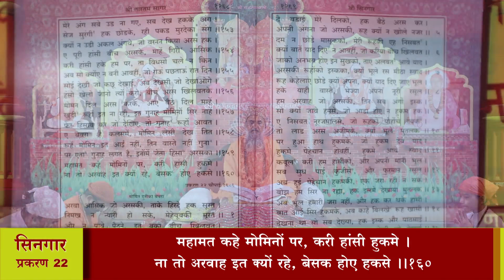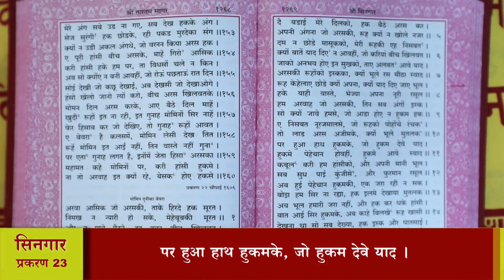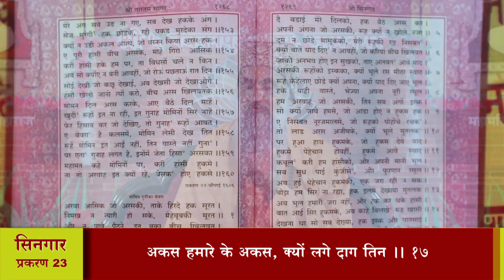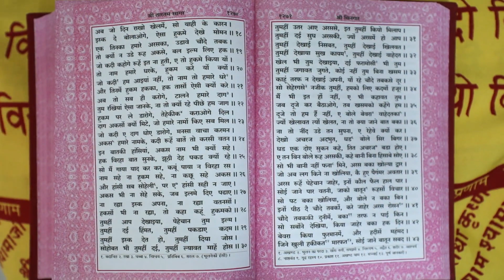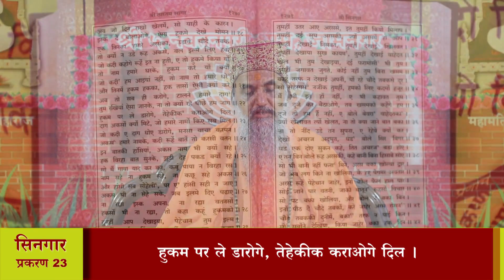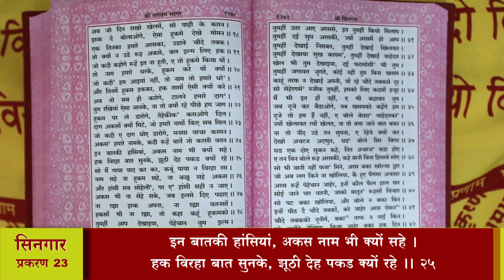श्री तारतमसागर (प्रशिक्षण) दैनिक 02-01-2024